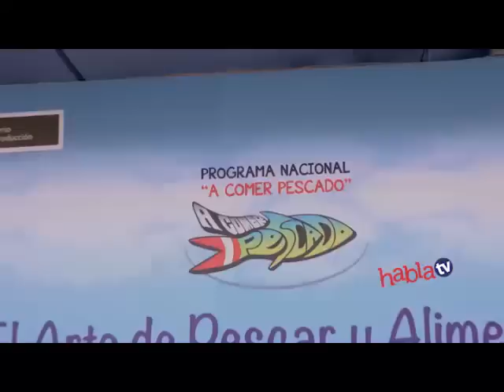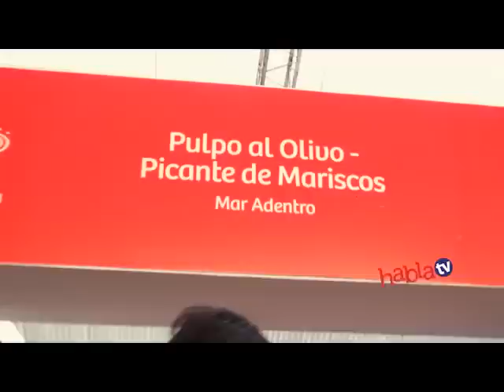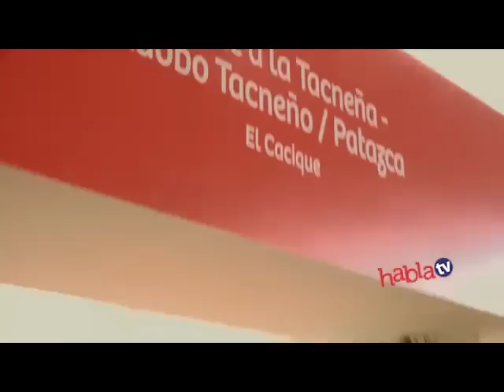Perú Mucho Gusto 2015 en Tacna HablaTV